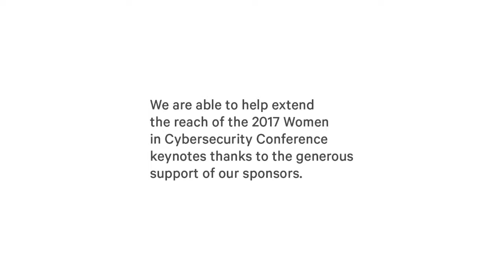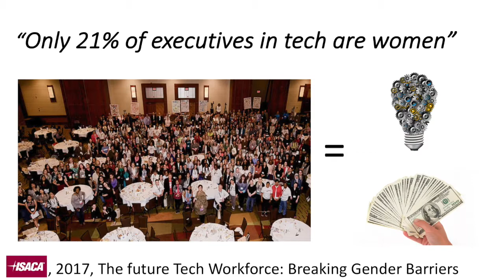Mari DeGrazia. In the Director’s Chair: Perspective on Career and Leadership.